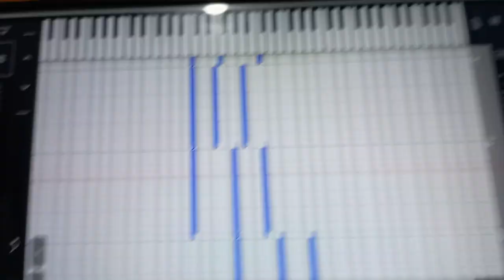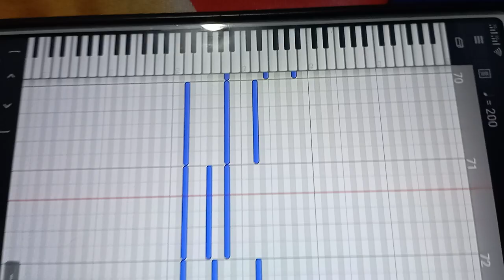(midsequer2) midi :ointments notes 64k